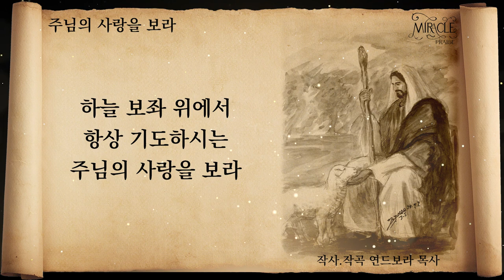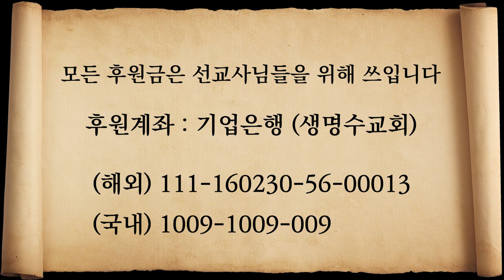주님의 사랑을 보라 | 자작곡 #44 | 작사·작곡·찬양 연드보라 목사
어찌하여 형제의 눈속에 있는 티는 보고
네 눈속에 있는 들보는 깨닫지 못하느냐

네가 어찌하여 네 형제를 판단하느뇨
어찌하여 네 형제를 업신여기느뇨
우리가 다 하나님의 심판대 앞에 서리라
                                       - 로마서14장 10절 -

우리가 이 계명을 주께 받았나니
하나님을 사랑하는 자는
또한 그 형제를 사랑할찌니라
                          - 요한1서 4장 21절 -

새 계명을 너희에게 주노니 서로 사랑하라
내가 너희를 사랑한 것 같이 너희도 서로 사랑하라

💗 주님의 사랑을 보라 - 가사 💗

네 눈에 있는 들보를 보라
남의 눈에 있는
티를 보려 하지 말라

네 속에 있는 마음을 보라
남을 비판하며
왜 정죄하느냐

주께서 베푸신 사랑을 보라
우릴 살리려
이 땅에 오신 그 사랑을

하늘 보좌 위에서
항상 기도하시는
주님의 사랑을 보라

사랑의 눈으로 보라
주께서 우릴 바라보듯이
사랑의 마음을 가지라
주께서 우릴 사랑하듯이

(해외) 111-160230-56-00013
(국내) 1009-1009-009